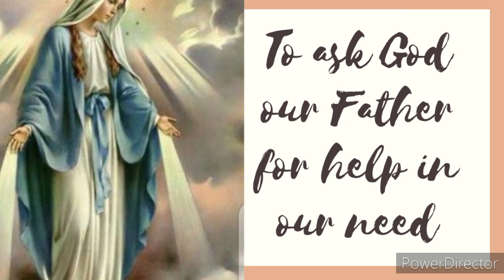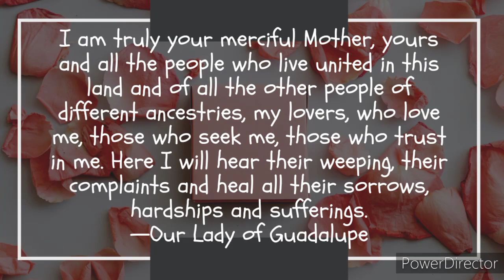Immaculate Mother lyrics video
Immaculate Mother traditional

Immaculate Mother, to you do we plead,
To ask God, our Father, for help in our need.

Ref:
Ave, Ave, Ave Maria! Ave, Ave, Ave Maria!

We pray for our country, the land of our birth,
We pray for all nations that peace be on earth.

Oh pray for us, Oh Mother Mary.